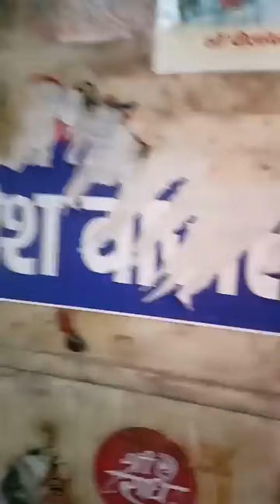🪔 आज 06 Sept पर श्री गिरिराज जी मुखारविंद के मंगला आरती के दर्शन Dt:06.09.24 👣